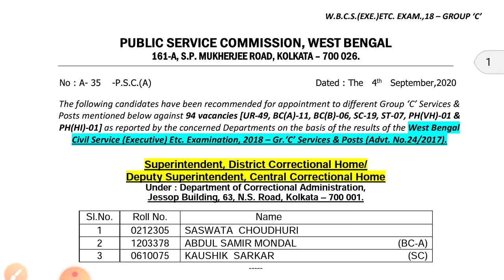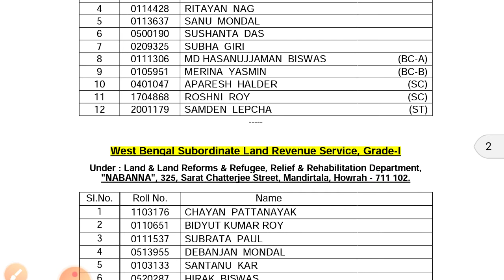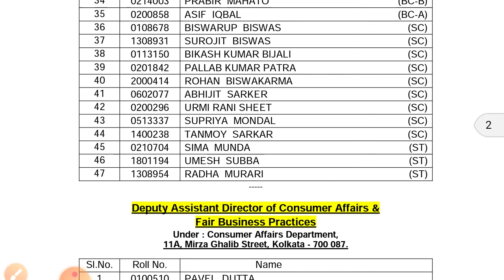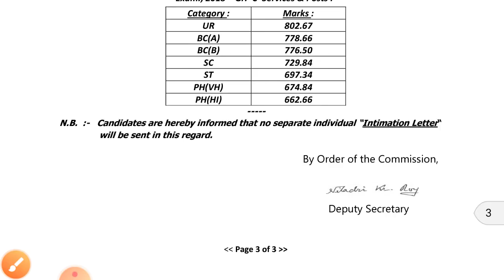WBCS 2018 MAINS FINAL RESULT AND CUT OFF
Final result